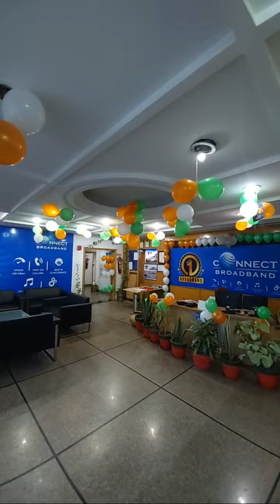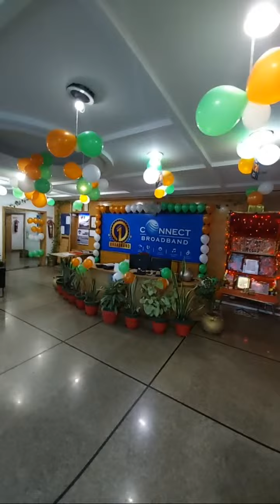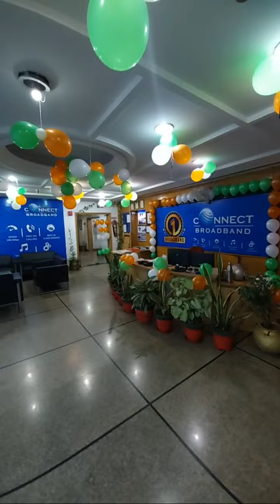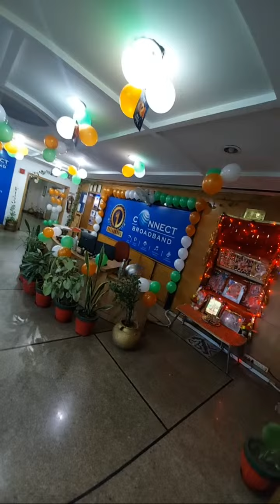kuldeep kumar bhagati geet is live 🙏 Jai SHREE GANESH 🙏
Jai SHREE 🙏 GANESH deva 🙏